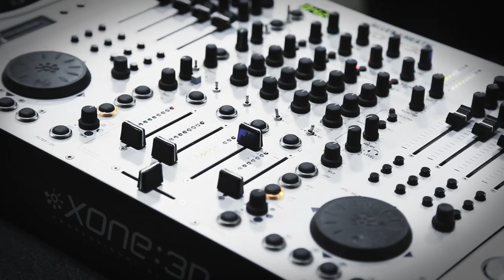New lenses in Muba Radio bag Canon 5D 1080p HD Colour Correction Test.mp4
More videos, interviews and over fan in near future!